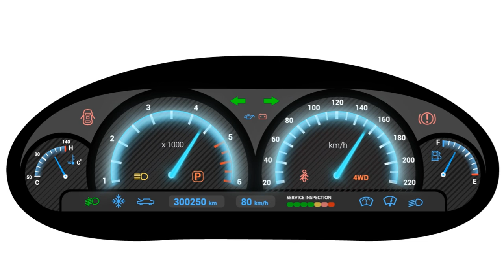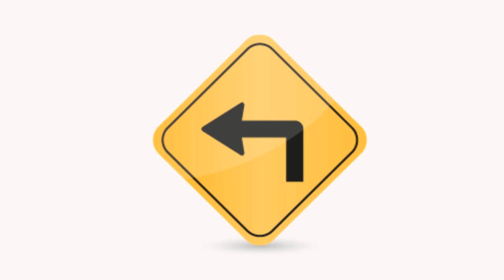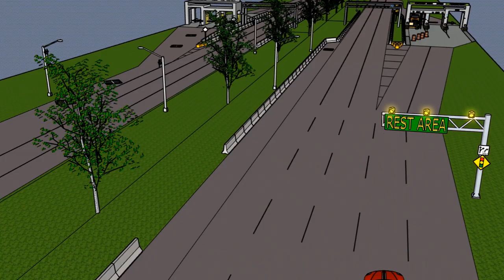Tips Berkendara Aman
Buat Anda yang sering berkendara. Video ini bukan jaminan untuk keselamatan Anda, tetapi membantu Anda untuk lebih berhati-hati agar terhindar dari kecelakaan. Semoga bermanfaat.
Terima kasih.